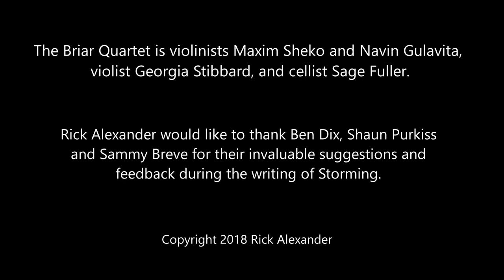Storming by Rick Alexander - Ben Dix and the Briar Quartet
Performed by Ben Dix and Briar Quartet at New Village Studios, Melbourne on 10th April 2018.

Storming was the second place winner in classical guitarist Matt Withers Australian Music Composition Competition in 2018.

Storming has been released on Matt Withers and Acacia Quartet's double CD "Imaginations":